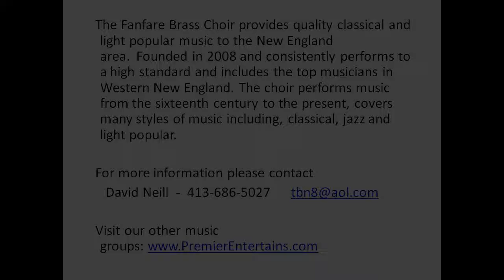Slow Hot Wind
Fanfare Brass Choir performs "Slow Hot Wind" by Henry Mancini, arranged by Dave Sporny, at the White Church in Blandford, MA 7/14/18.